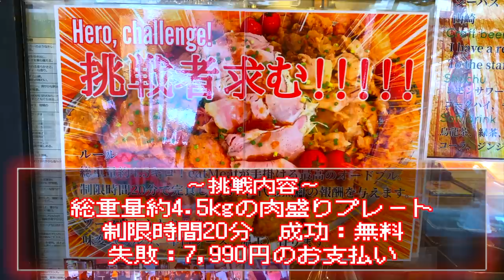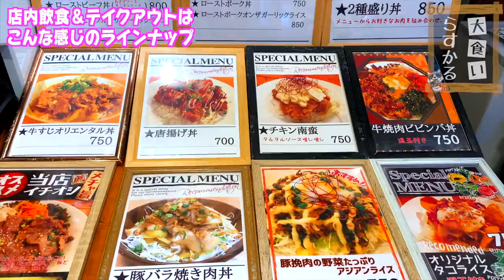【大食い】数々の大食いを蹴散らしてきたチャレンジがエグすぎる難易度だった【大胃王】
今回は久々のチャレンジ！
色々な大食いYouTuberさんが挑戦しているのに成功者は１人だけ…
時間が短いいいいい！！
全てのお肉が絶品でゆっくり食べたかった…w